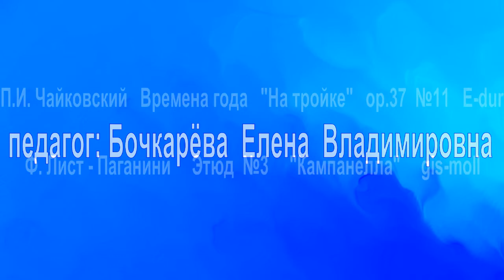Фестиваль Глиэра, Москва, 2020, Uzokova Sevinch, Ташкент, Узбекистан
V  Открытый окружной фестиваль детского творчества имени Р.М. Глиэра,  (дистанционная форма участия, сольное исполнительство)